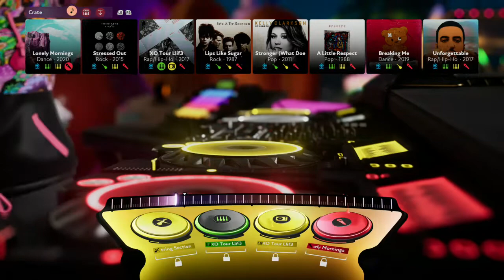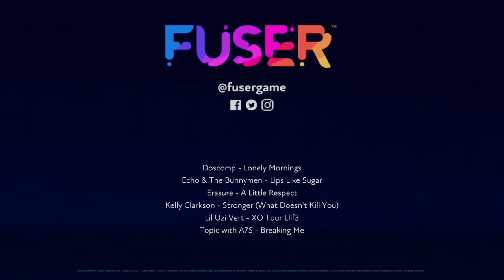Under The Same Stars (Adelina)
You're always too far away.

Embrace what was shared. Do not resent what was lost.

xb1 Skee1ball

For Adelina.